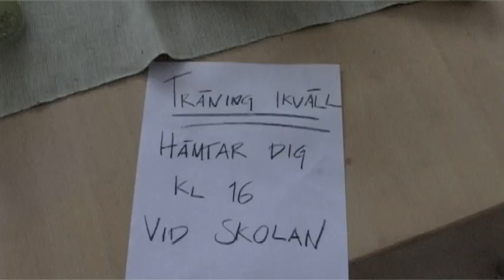Kärlek utan gränser, The Fags and The Furious, kort och gott... Jolles Gayfilm - del 3av3.avi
En film av några elever i TE2B på Lerums Gymnasium.

Medverkande: Johan Stjärne, Daniel Sjöstrand, Joel Olofsson, Gustav Lundin och Adam Timmerås